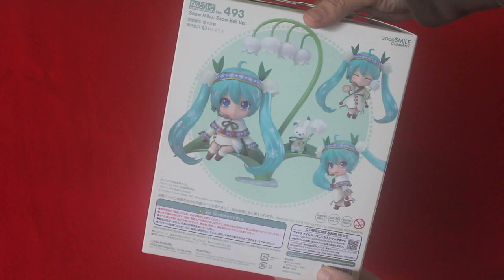Unboxing: Nendoroid Snow Miku: Snow Bell Ver.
Winter Wonder Festival exclusive Nendoroid Snow Miku: Snow Bell Ver.

For more information about WonFes items, be sure to check to official

Special thanks to: Frances Delgado (GSC Mamitan)